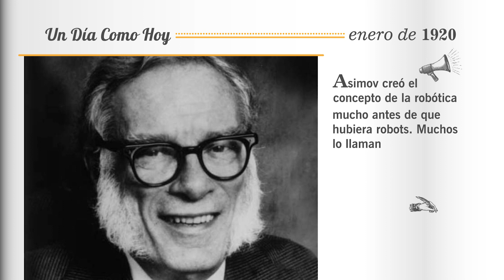¡En Un Día Como Hoy!… Pero en 1920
"Transformando la nación con mejor educación". Recuerda ¡La educación cambia una nación! Secretaría de Educación Honduras.